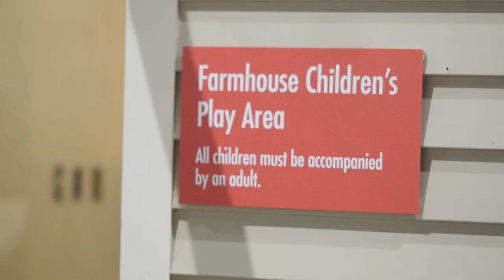Family Fun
From climbing in a giant tractor to watching movie clips in the indoor drive-in, there's lots for families to see and do at the Reynolds-Alberta Museum.